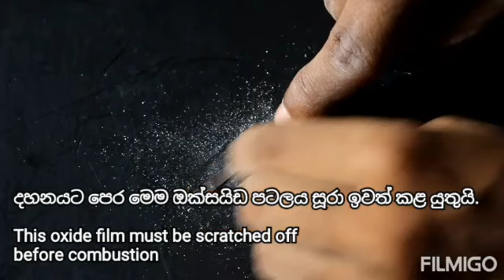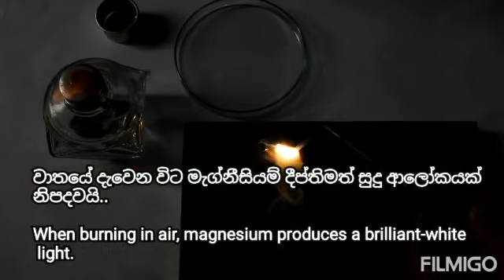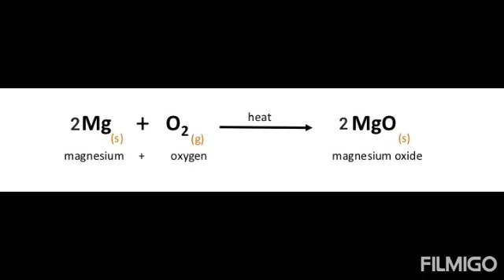මැග්නීසියම් වාතයේ දහනය - Burning of magnesium in air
විද්‍යාව විශයට අපේ දරුවන් යොමු කිරිම සදහා මෙය මා ගත් එක් උත්සහයකි..